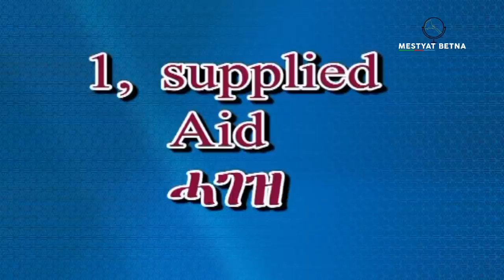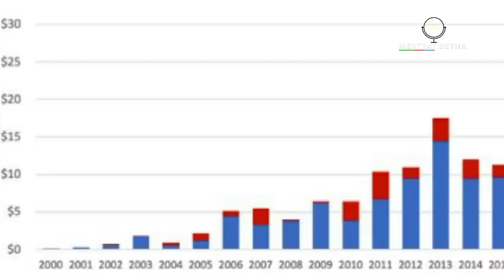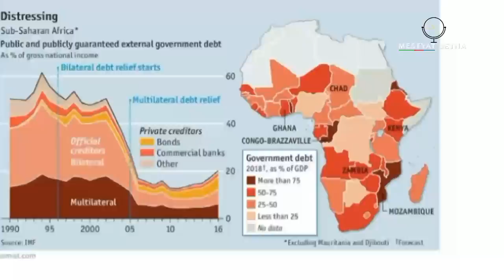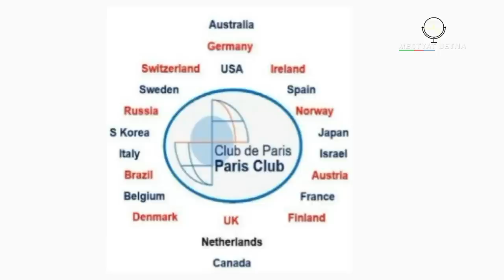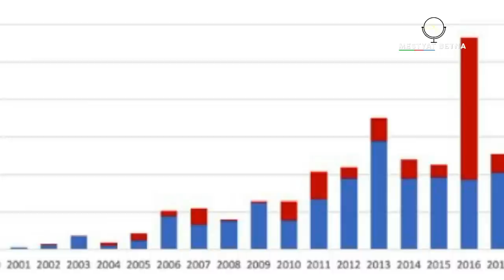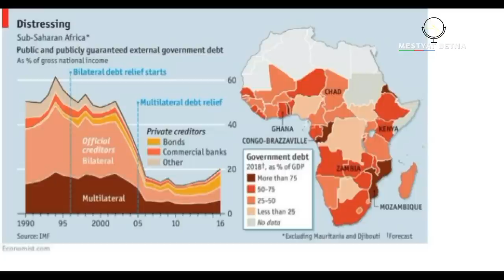Mestyat Betna | ብመጻወድያ ዕዳ: ምዕቡል መግዛእቲ ቻይና ኣብ ኣፍሪቃ